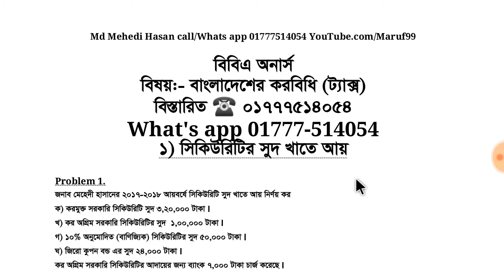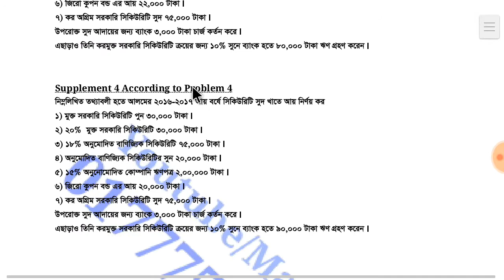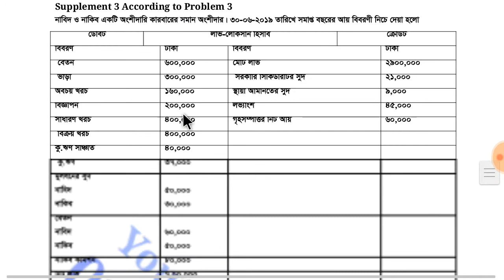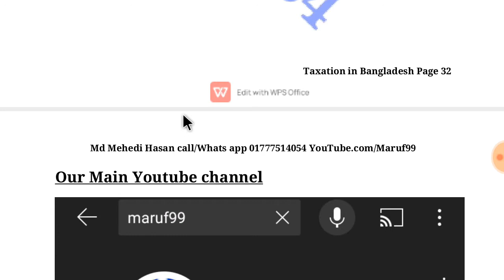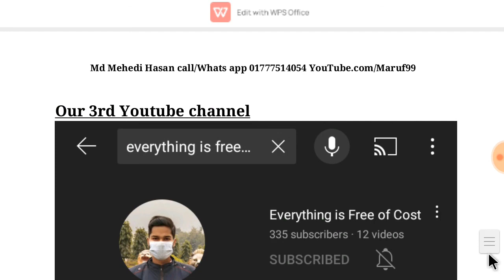Tax Suggestion Taxation In Bangladesh Suggestion 2022-23 ট্যাক্স সাজেশন বাংলাদেশের করবিধি সাজেশন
বাংলাদেশের করবিধি
সম্পূর্ণ বইটি আপনাদের জন্য
সাজেশন কোর্স আকারে তৈরি করা হয়েছে
Basic Info:
🔥Duration  10 Hours
🔥Full Book PDF + Video + Live
🔥 Math ≈ 35+ Class 40+
🔥Live time Support
🔥Price Total 500/- tk
🔥Day Night 24 Hours Call, Text & Reply Fa cilities.

Chapter Topic Name And Formate
1) সিকিউরিটি সুদ খাতে আয় ⑤ Formate Math
2) গৃহ সম্পত্তি খাতে আয়  ⑤  Formate Math
3) কৃষি খাতে আয় ④ Formate Math
4) কর বা ভ্যাট নির্ণয় ② Formate Math
5) অন্যান্য খাতে আয় ②  Formate Math
6) বেতন খাতে আয় ⑦  Formate Math
7)  কোম্পানির করবিধি ④ Formate Math
8) অংশীদারী ফার্মের আয় ④ Formate Math
9) ব্যবসা ও পেশা খাতে আয় ② Formate Math
Total Math & Item 35+

 এই কোর্সে যা যা পাবেন
💪 একটি পিডিএফ সাজেশন লেকচার সিট ৷
💪 লেকচার সিটের ভিডিও সমাধান ৷ ( প্রয়োজনে লাইভ )
💪  প্রয়োজনীয় সূত্র সমূহ ৷
💪  সহজে অংক করার টেকনিক ৷
 💪 প্রতিদিন 1 ঘণ্টা করে পড়লে 10 দিনে ই পুরো বই শেষ করার সুযোগ ৷
 💪 অল্প সময়ে অল্প খরচে সম্পূর্ণ বই সাজেশন সহ সমাধান ৷
 💪 পিডিএফ, ভিডিও, লাইভ সবকিছুই ডাউনলোড করার অপশন ৷
 💪 সেই সাথে আনুষঙ্গিক আরও অনেক কিছু যা আপনার পড়াশোনায় সাহায্য করবে ৷

👉 বাংলাদেশের করবিধি নিয়ে যাদের সমস্যা  রয়েছে ,
👉 যাদের বেসিক একদমই দুর্বল ,
👉 প্রশ্নের উত্তর যারা একদমই পারেন না ,
👉 পড়ার জন্য হাতে যাদের একদমই সময় নেই ,
👉 প্রাইভেট পড়তে যাদের যথেষ্ট টাকা নেই ,
👉 যারা ভালো শিক্ষক পাচ্ছেন না,
👉 যাদের হাতে ভালো সোর্স নেই,
👉 যারা চাকরী বা বিভিন্ন কাজের ব্যস্ততায় আছেন
👉 যারা নির্দিষ্ট সময়ে ক্লাস করতে পারছেন না এবং
👉 এছাড়াও যাদের বিভিন্ন সমস্যা রয়েছে
তাদের সকলের জন্য তৈরি করা হয়েছে ৷

 এডমিশন চলছে 🥱 এখনই জয়েন হয়ে যান,
জয়েন হওয়ার জন্য যা যা করতে হবে
🎂 প্রথমে কোর্স ফি পে করতে হবে ৷
🎂 তারপর গ্রুপে রিকোয়েস্ট দিয়ে রাখবেন আমাদের পক্ষ হতে একসেপ্ট করে নেওয়া হবে ৷
🎂 গ্রুপে জয়েন হওয়ার পর অটোমেটিক সবকিছু বুঝতে পারবেন ৷ না পারলেও সমস্যা নেই আমাদের পক্ষ থেকে শিখিয়ে দেওয়া হবে বা গ্রুপের বাকি মেম্বারাই বলে দেবে ৷

1) বিকাশ ম্যানু থেকে চার নম্বরে পেমেন্ট ( Payment )  অপশন এ ক্লিক করুন সেখানে মার্চেন্ট একাউন্ট নাম্বার চাইবে l
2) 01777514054 এই নাম্বারটি মার্চেন্ট একাউন্ট হিসেবে দিন ৷
3) এরপর কোর্স ফি টাকা এমাউন্ট লিখে আমাদের কাছে পাঠিয়ে দিন ৷
4) টাকা পাঠানোর পর আপনার নাম্বারটি অথবা টাকা পাঠানোর স্ক্রিনশট ফেসবুকে /হোয়াটসঅ্যাপে পাঠিয়ে দিতে হবে

 এতক্ষণ  ধৈর্য ধরে পড়ার জন্য আপনাকে অসংখ্য ধন্যবাদ